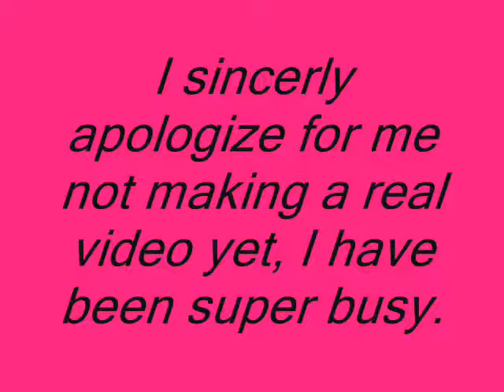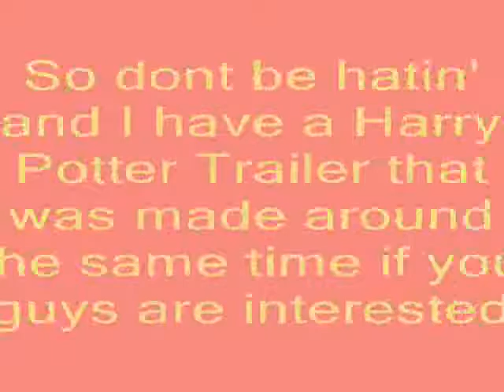The Paper Towel Ad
This really stupid video I made as project for school a very very long time ago. I felt bad about not making a video for this channel so I am just uploading a really old one. I hope you enjoy it... and btw I had no idea that Magic Hugs made a video like this... so I'm not ripping him off and if he wishes, I will remove the video.